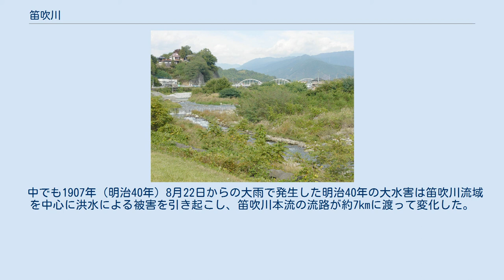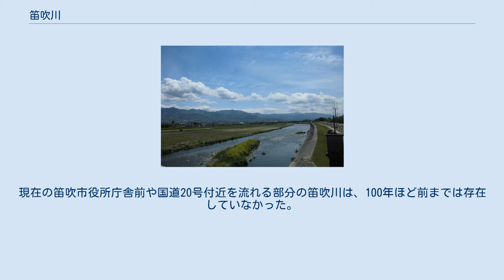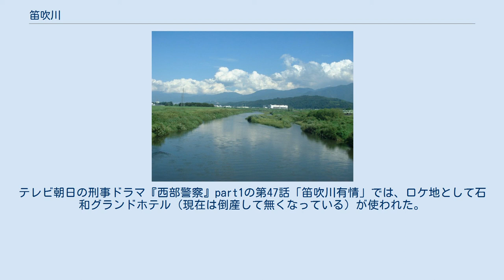笛吹川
笛吹権三郎像（笛吹市石和町の第二平等川を架橋する石和橋） 山梨市内を流れる笛吹川。
左側は差出の磯 笛吹市・鵜飼橋から南側の遠景。
 笛吹川（ふえふきがわ）は、日本三大急流の富士川水系の一級河川。
 深沢七郎は、この川を題材に小説『笛吹川』を書いた。
木下惠介監督によって1960年に『笛吹川』として映画化もされている。
 山梨県山梨市北部の甲武信ヶ岳・国師ヶ岳に源を発する東沢渓谷と、国師ヶ岳・奥千丈岳に源を発する西沢渓谷を上流部に持つ。
広瀬湖（広瀬ダム）を経て甲州市を下り、甲府盆地の南東を潤し、南巨摩郡富士川町で富士川（釜無川）に合流する。
 流域に扇状地を多く形成している。
灌漑用水を整備した果樹園ではブドウなどの果実栽培が盛んである。
 笛吹川の名の由来は、「笛吹権三郎」と呼ばれる民話に語られており、川の音が権三郎の吹く篠笛の音のように聞こえることから、誰とはなしに笛吹川というようになったと言われている。
江戸時代には甲斐国の鮎が名産として知られ、宝暦2年（1752年）の『裏見寒話』や嘉永3年（1850年）の『甲斐廼手振』には荒川・釜無川とともに笛吹川の鮎が名産として記されている。
笛吹市石和町では石和鵜飼も行われている。
 2004年10月12日、東八代郡一宮町・御坂町・石和町・境川村・八代町および東山梨郡春日居町が合併して、河川名に因む笛吹市が設置された。
 奥秩父山塊の南側を太平洋に向かって下る斜面にある急峻な暴れ川で、広瀬ダムや付属する水力発電所などで雨量に合わせて流量を調整する努力が払われている。
 山梨市の万力林は、古くからの水難所であった当地に、天正年間より本格的に整備された。
 最上川、球磨川とともに日本三大急流のひとつである富士川水系の笛吹川は地形が急峻なため、梅雨や集中豪雨、台風により洪水が起こりやすくなっている。
 中でも1907年（明治40年）8月22日からの大雨で発生した明治40年の大水害は笛吹川流域を中心に洪水による被害を引き起こし、笛吹川本流の流路が約7kmに渡って変化した。
それまでの笛吹川は甲州街道（現国道411号）、笛吹橋の少し上流付近より西方向に流れ、温泉旅館、観光ホテルなどが立ち並ぶ現在の石和温泉街を西に流れた後、石和町と甲府市の境界を流れる（現在の）平等川を経由し、旧中道町の北東部にある白井河原橋付近で現在の笛吹川本流につながっていた。
この洪水による土手決壊及び旧河川敷の土砂堆積により南西方向へ流路を変え、その結果、多数の農民や住民が新河川流路整備の土地収用のため、農地・住居等の移転を余儀なくされた。
現在の笛吹市役所庁舎前や国道20号付近を流れる部分の笛吹川は、100年ほど前までは存在していなかった。
 上流の西沢渓谷は滝による渓谷美や紅葉で人気がある。
広瀬湖近辺を含めて道路などが整備され、気軽に自然を味わうことが出来るようになっている。
テレビ朝日の刑事ドラマ『西部警察』part1の第47話「笛吹川有情」では、ロケ地として石和グランドホテル（現在は倒産して無くなっている）が使われた。
 前述のように、中流部では石和鵜飼が観光客を集めている。
 上流から下流の順に